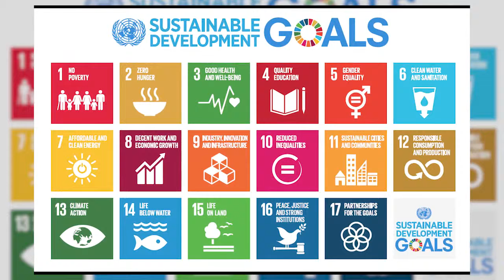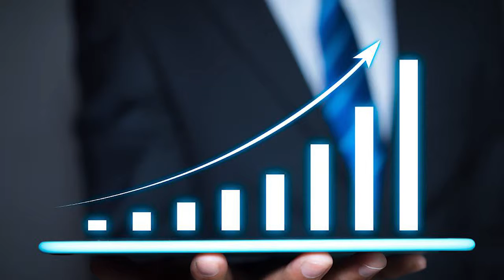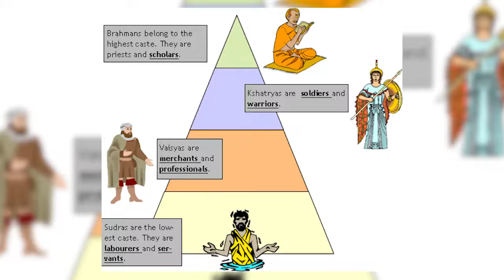एसडीजी और भारत की राह के रोड़े राज्य